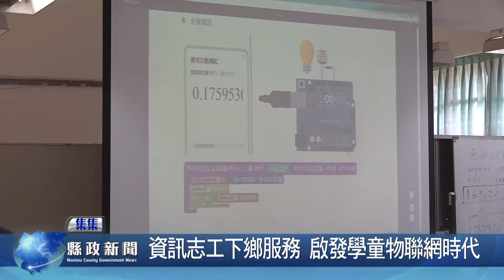資訊志工下鄉服務 啟發學童物聯網時代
集集鎮隘竂國小為了讓學童了解即將來臨的5G生活形態，特別邀請僑光科技大學資訊團隊下鄉合作，以簡單的程式概念學習物聯網的領域。校長張金財表示，感謝團隊的努力付出，從募款到計劃付諸執行，就是要讓學生提早適應未來網路時代的來臨。